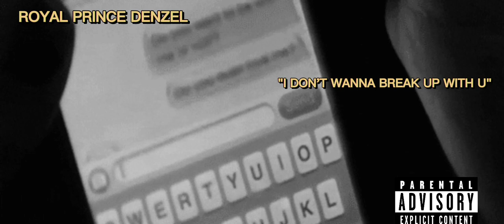ROYAL PRINCE DENZEL-"I DON'T WANNA BREAK UP WITH U"-{OFFICIAL AUDIO}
Royal Prince Denzel is available to make music more!

"I DON'T WANNA BREAK UP WITH U"-Lyrics

Royal Prince Denzel

Girl, I know I was wrong.
Because you are leaving me.
And I Dey said I'm sorry.
I don't wanna break up without u.
I'm sorry for everything.
I'm sorry forgive me.

All I wanna said I'm sorry.

Woah.
Please.
Don't leave me.
Mon chéri coco.
Woah. Please.
Don't leave me.

 How I cheated on you.
 I know I was wrong.
 Woah please,
 Forgive me all my life.
Woah, Woah, Woah, Yeah.

Woah.
Please.
Don't leave me.
Mon chéri coco.
Woah. Please.
Don't leave me.

Royal Prince Denzel

Lyrics Writer: Royal Prince Denzel
Songwriter of Afrobeat: Royal Prince Denzel.
Music "FREESTYLE RAP "creator: "ROYAL PRINCE DENZEL"